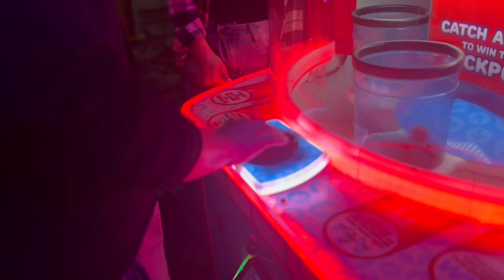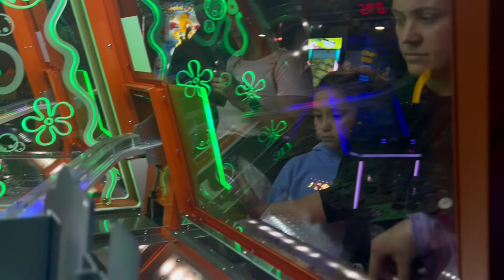Memories+Moms+Cajun Fast Track